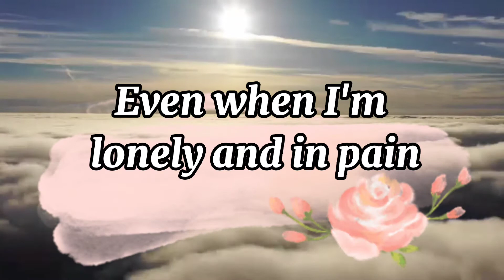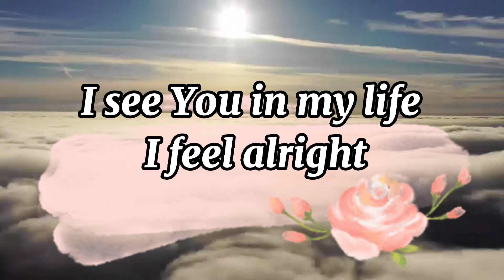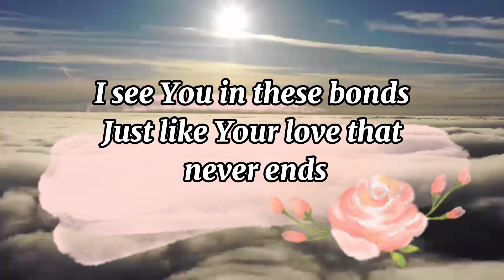I SEE YOU LORD-cover by Sis. Shannon Jill Lacquias